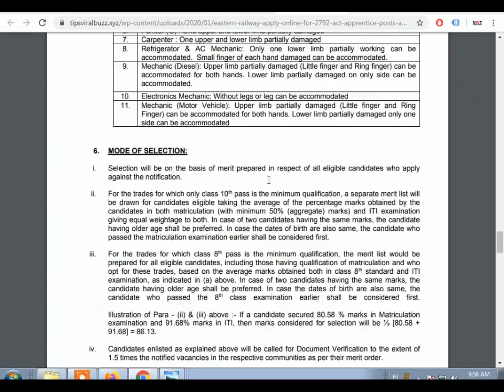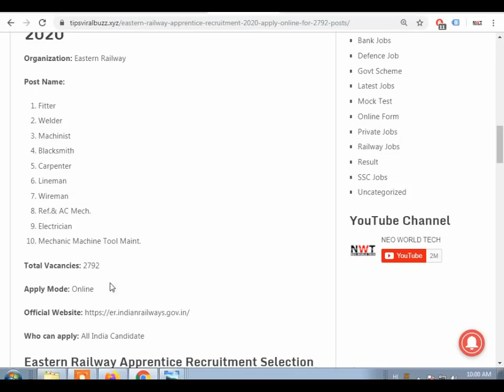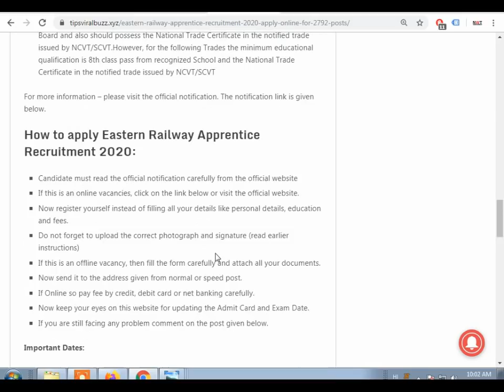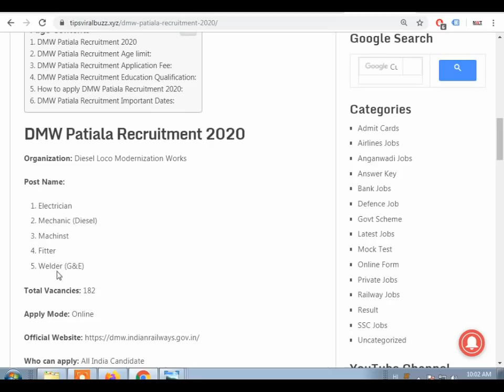RAILWAY RECRUITMENT 2020 || RAILWAY UPCOMING VACANCY 2020 || RRB BHARTI 2020 || GOVT JOBS